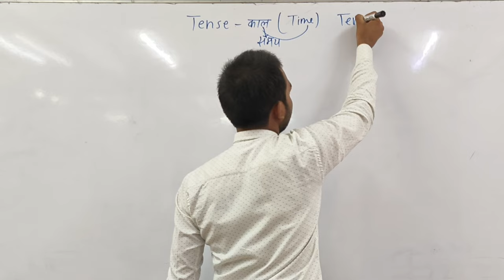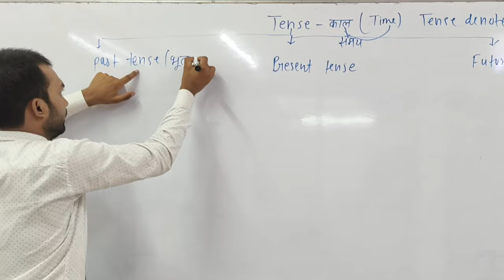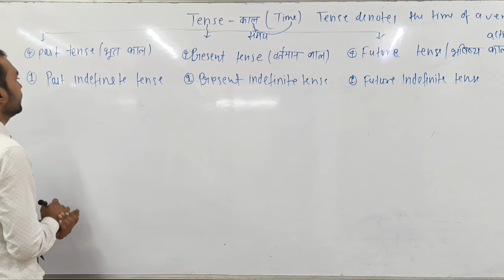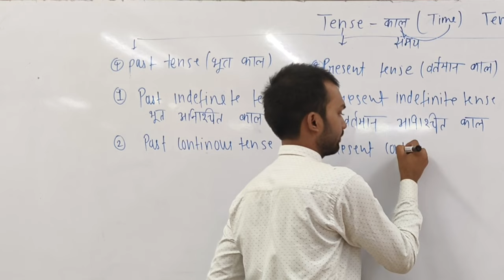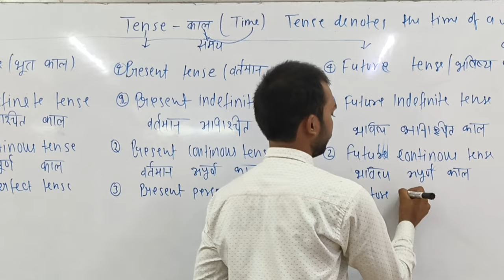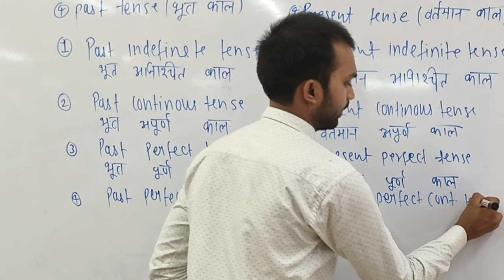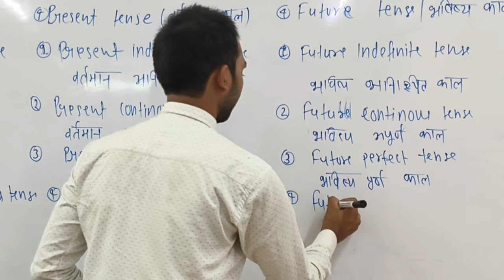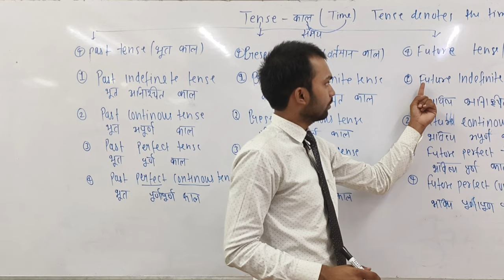Types of Tenses in english || Basic Tenses in english with examples || Spoken English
Types of Tenses in English
Tenses in English grammar indicate the time of an action or event, and they are broadly categorized into three main types: present, past, and future. Each of these can be further divided into simple, continuous (progressive), perfect, and perfect continuous forms.

1. Present Tense
Simple Present: Used for habitual actions or general truths.
Example: "She reads every morning."

Present Continuous: Describes actions currently in progress.
Example: "She is reading a book right now."

Present Perfect: Connects past actions to the present.
Example: "She has read five books this month."

Present Perfect Continuous: Emphasizes the duration of an ongoing action.
Example: "She has been reading for two hours."

2. Past Tense
Simple Past: Describes completed actions at a specific time in the past.
Example: "She read the book yesterday."

Past Continuous: Indicates an ongoing action in the past.
Example: "She was reading when I called her."

Past Perfect: Refers to an action completed before another action in the past.
Example: "She had read the book before the meeting."

Past Perfect Continuous: Highlights the duration of an action that was ongoing before another action in the past.
Example: "She had been reading for two hours before dinner."

3. Future Tense
Simple Future: Used for actions that will occur in the future.
Example: "She will read the book tomorrow."

Future Continuous: Describes actions that will be in progress at a specific future time.
Example: "She will be reading at 8 PM."

Future Perfect: Indicates an action that will be completed before a specified future time.
Example: "She will have read the book by next week."

Future Perfect Continuous: Emphasizes the duration of an action that will be ongoing up to a specific future point.
Example: "She will have been reading for two hours by the time I arrive."

Understanding these tenses is crucial for effective communication in English. Each tense serves a unique purpose, helping convey time relationships clearly. Mastery of tenses enhances both writing and speaking skills, enabling more precise and nuanced expression.